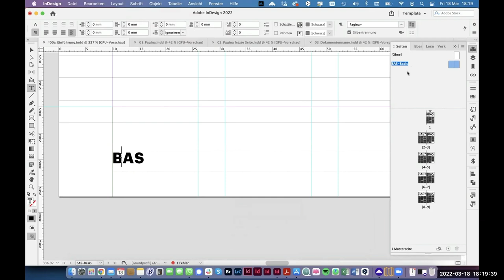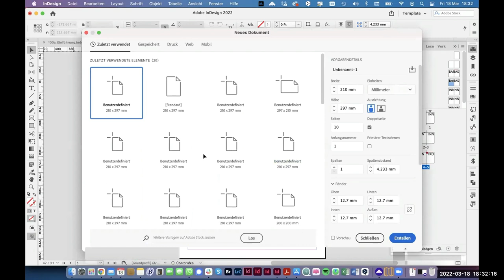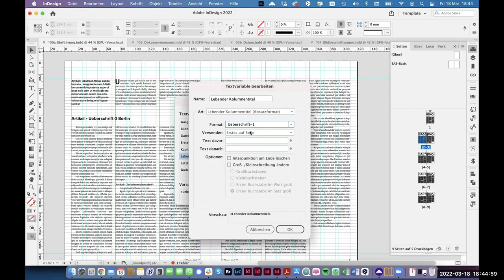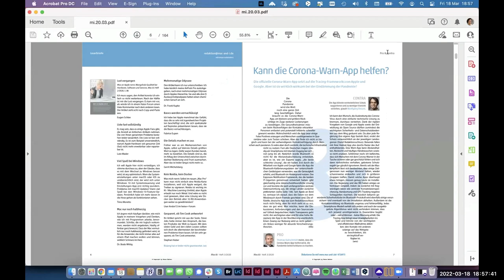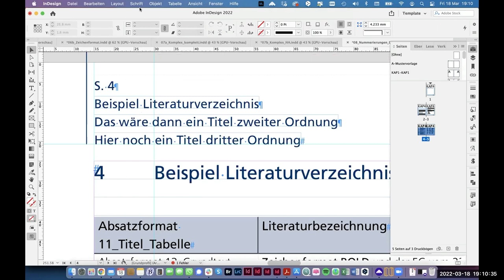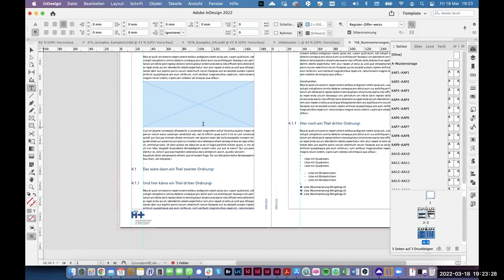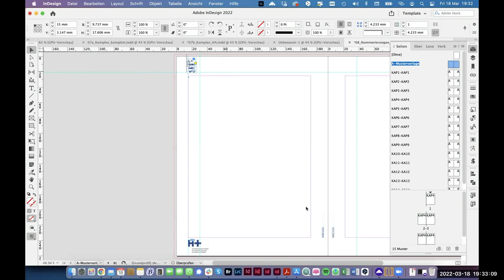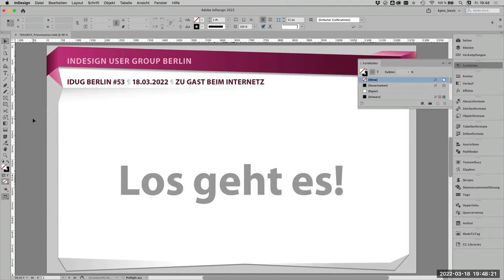InDesign User Group Berlin #53 – InDesign Textvariablen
Heike Burch zeigt das Arbeiten mit Variablen, genauer gesagt Textvariablen, in Adobe InDesign.
Damit kann man unter anderem automatisch Seitenzahlen, Datumsangaben, aber auch Kopfzeilen definieren, beispielsweise mit dem automatischen Anzeigen das aktuellen Kapitels.

Nach einer kurzen Einführung, was Variablen sind, wo man diese findet, wie man diese definiert und nutzt, zeigte Heike zahlreiche Beispiele zur Verwendung von Textvariablen in verschiedensten Projekten.